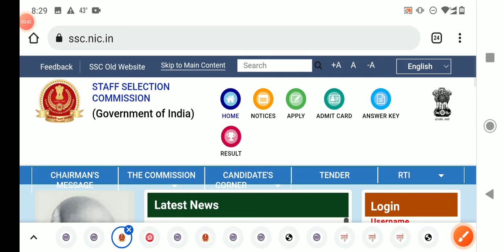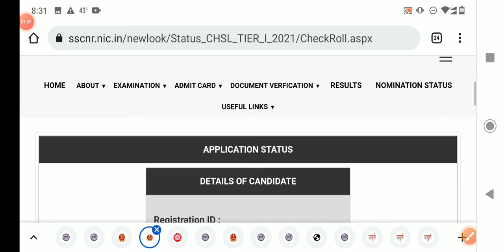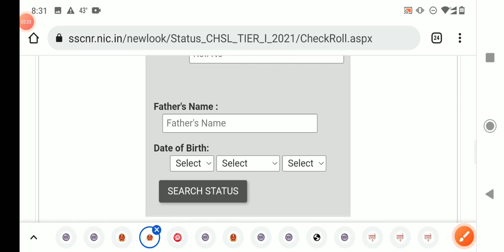SSC CHSL Admit Card 2022 | Ssc chsl admit Card download 2021-22 | Ssc chsl Admit Card Status,